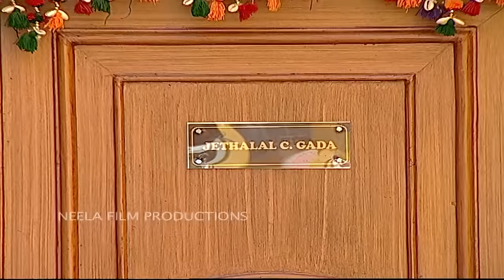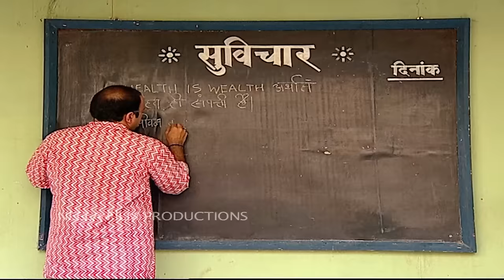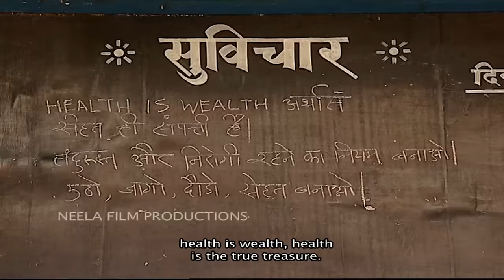Ep 1327 - Fitness Camp In Gokuldham | Taarak Mehta Ka Ooltah Chashmah - Full Episode | तारक मेहता